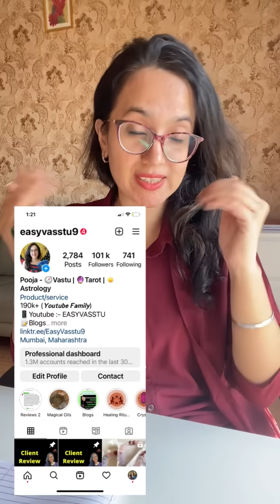कैसा होगा अंक 3 के लिए साल 2023? Numerology Predictions Birth Number 3,12,21,30-EasyVasstu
mulank 3,mulank 3 wale log kaise hote hai,mulank 3 2023,personality of mulank 3 people,3 numerological prediction,numerology prediction,mulank 3 2023 in hindi,2023 mulank 3 prediction,mulank 3 love life,day 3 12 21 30 predictions new year,3 number's prediction,mulank 3 career,mulank 3 ki shadi,3 mulank,mulyank 3,2023 predictions number 3,2023 prediction